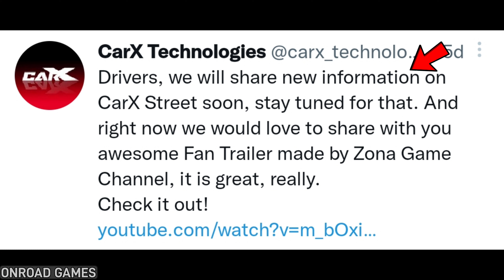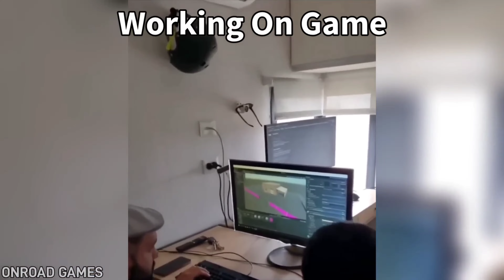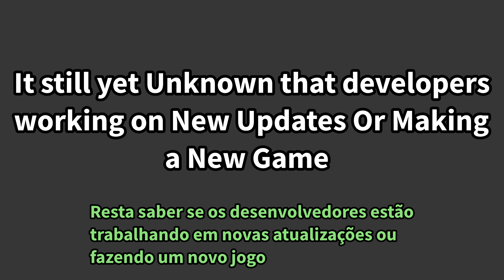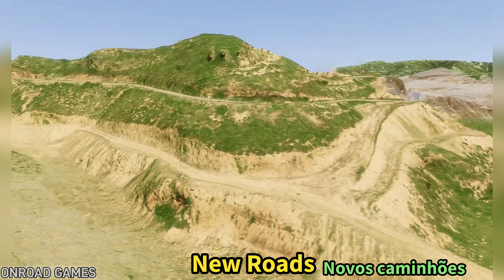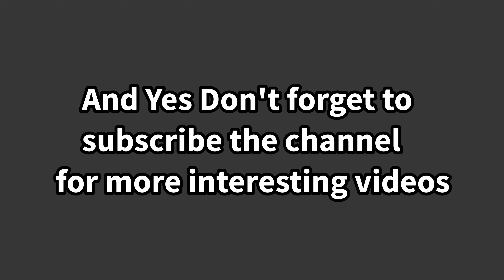Upcoming Big Updates For 6 Games | Android & iOS Devices 🏕| Truckers Of Europe 3, CarX Street & more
Universal Truck Simulator - Mobile Gameplay